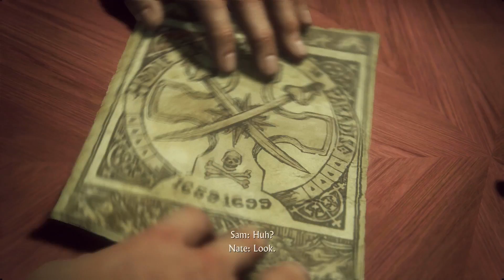Penguin Plays Uncharted 4 ep 9: Swing into Action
We swing into action and push some shit.